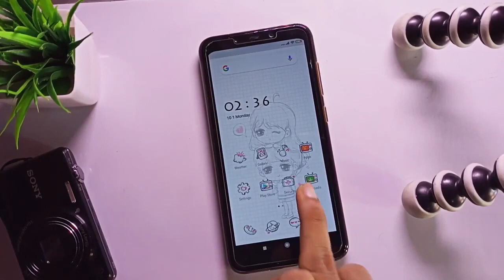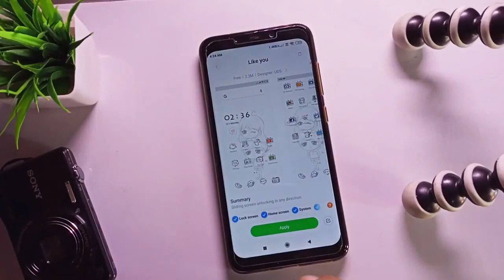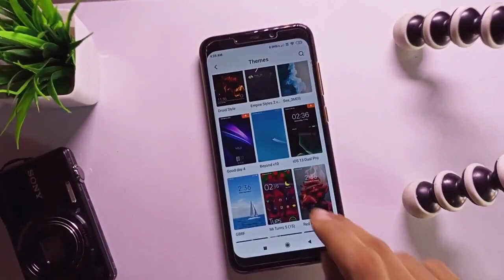mobile me theme change kaise karen how to set theme in redmi phone